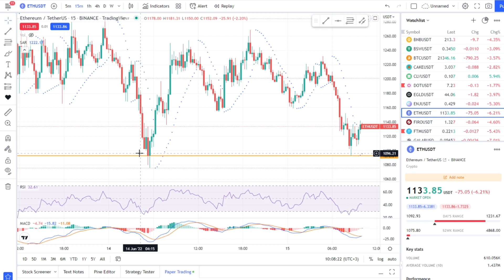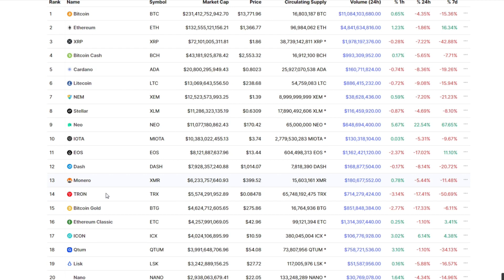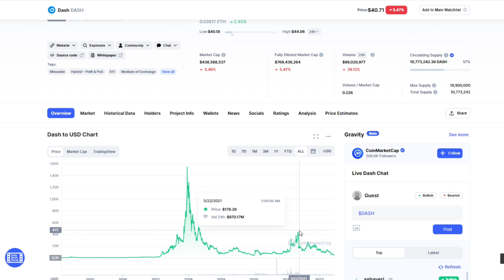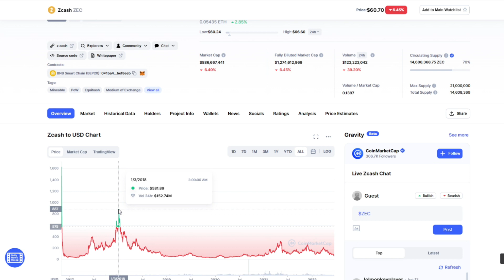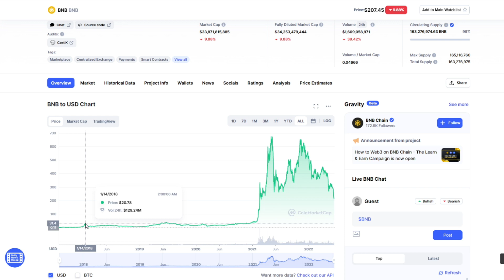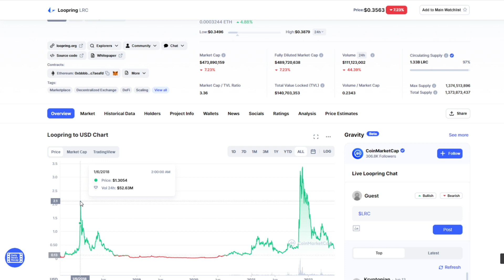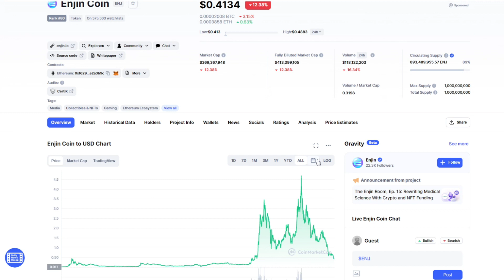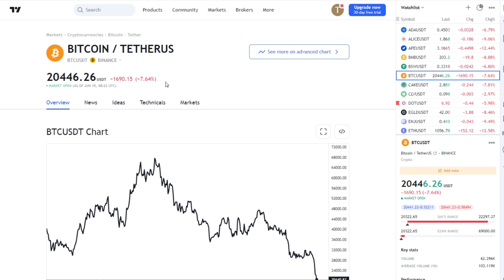BITCOIN la 20.000$ , ETHEREUM la 1000$ | Piata Crypto inapoi in 2018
Bitcoin si Ethereum au ajuns in aceasta perioada la preturi la care nimeni nu se mai astepta sa vada acesti doi giganti crypto. Cele 2 criptomonede au in prezent valorile pe care le inregistrau in 2018 si arata ca bear market-ul din 2022 poate distruge tot cresterile pe care aceasta industrie le-a avut in ultimii 4 ani.
In acest video vreau sa va prezint cum arata piata crypto in acea perioada si cum putem cauta viitoarele proiecte care vor exploda in urmatorul bull run.